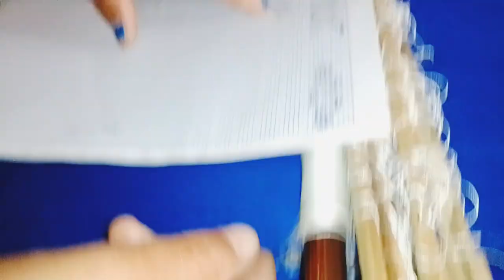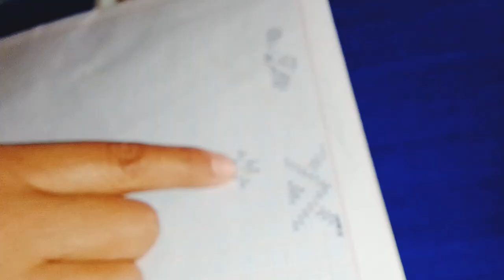chamathwi sikla bar bumul saimani